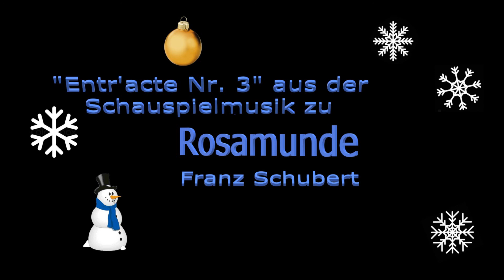Entr'acte Nr. 3 aus der Schauspielmusik zu "Rosamunde" von Franz Schubert / JuSi / Thomas Lamp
Die Junge Sinfonietta der Musikschule City West in Berlin
Leitung / Orchesterleiter / Dirigent:  Thomas Lamp
Alter der Jugendlichen 11 bis 17 Jahre

Franz Schubert - Entr'acte Nr. 3 aus der Schauspielmusik zu "Rosamunde"
Bearbeitet für Jugendorchester

Live-Aufnahme vom Dezember 2018